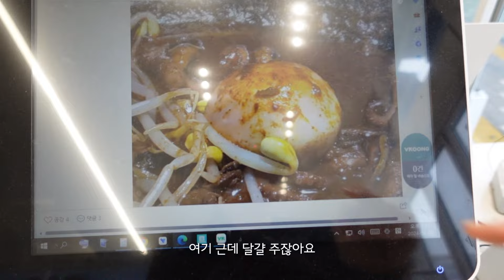카페 알바하다 보면 생기는 일들...? | 카페알바VLOG ep.50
✅커뮤니티 투표 함께 해주세요✅
💙매주 목요일 갈바트 브이로그 보는 날💙

바쁜게 평화롭고
안바쁘면 그게 평화롭지 못한게
카페 아니겠습니까

오늘도 갈바트카페는
이모저모 돌아가고 있답니다?!

평범한 하루 같지만
또다른 하루들의 갈바트카페 브이로그